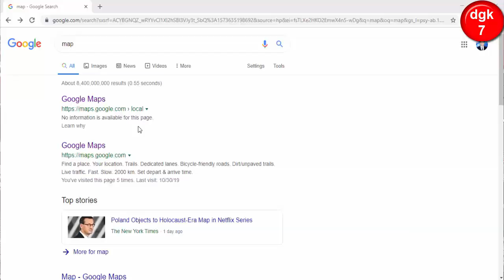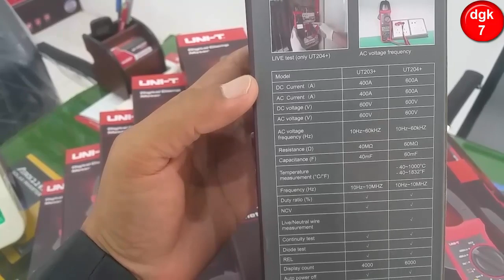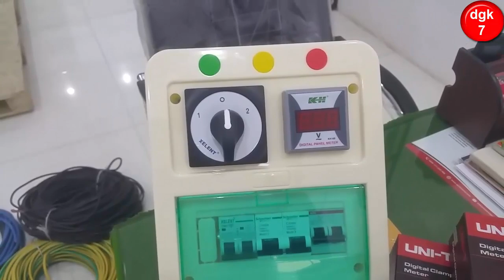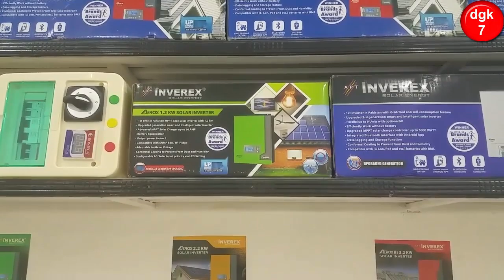Unit T Clamp Meter 203+ , Dc Cable , Aerox 5.2kw , Aerox iii 3.2kw , Aerox 2.2kw , Aerox 1.2kw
Inverex Battery 185A , DB Box